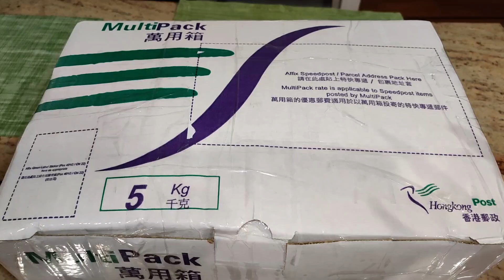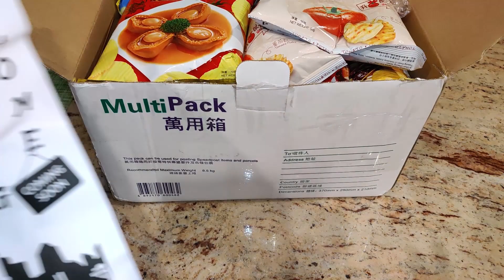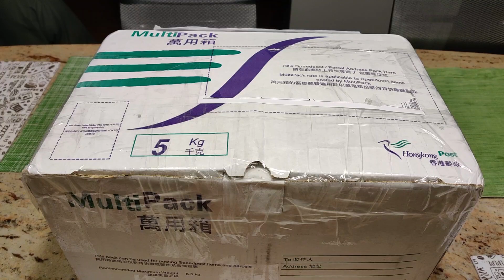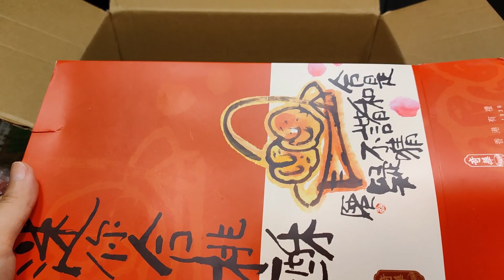Chinese New Year Shopping + Making 9 meals Funny Version (新年辦年貨 + 九大簋) [Eng Sub]